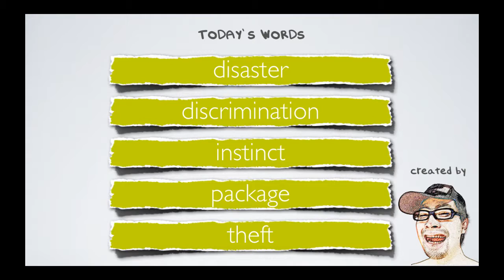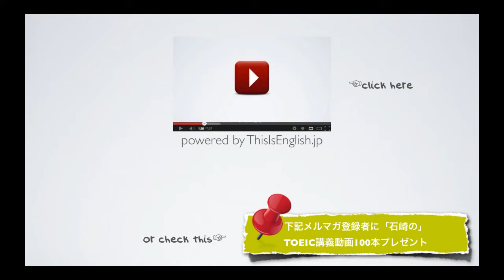#100【中級者 名詞】TOEIC頻出英単語 リスニング付き